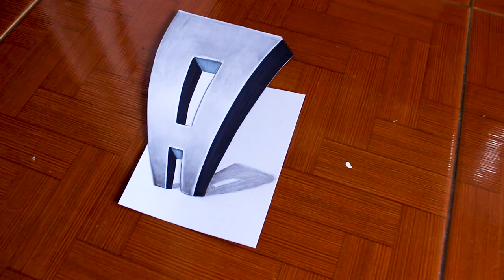🔴 Como Dibujar La LETRA A 3D Volumen Paso a paso -Curso Online 3D - Easy Art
👉 Te mostraremos los trucos necesarios para Dibujar  la letra A en 3D con Volumen Curso online 3D paso a paso estos trucos te ayudaran para cualquier letra en 3D(Easy art)